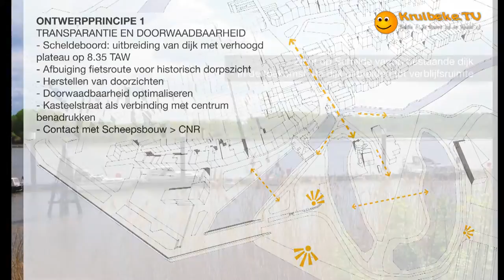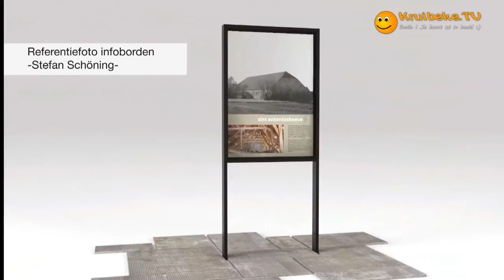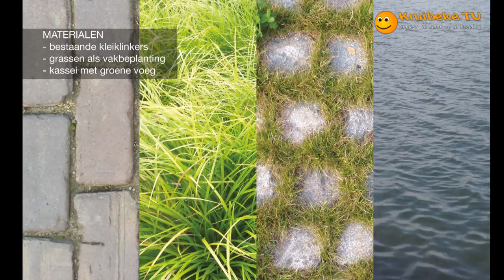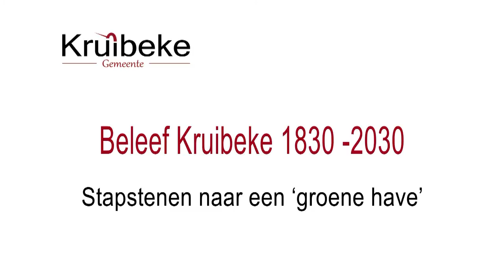20141124 mercatoreiland het mooiste plekje van Rupelmonde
Het gemeentebestuur van Kruibeke heeft grote plannen. Het eerste hefboomproject is de verfraaiing van het Mercator eiland.